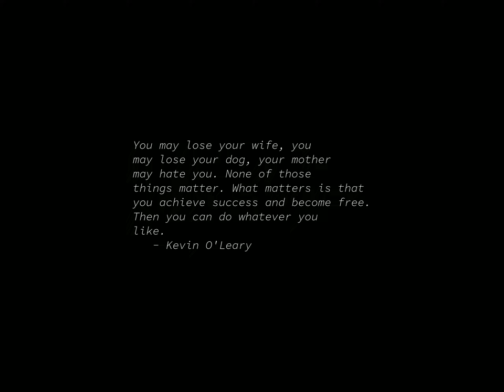Sunrise Time-lapse: Friday, June 21, 2024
On this day:
   Berlin airlift begins, 1948
   Sun rises over Heelstone at Stonehenge
   Columbia records announces the first mass production of LP's, 1948
   Nikolai Rimsky-Korsakov dies in Lyubensk, Russia, 1908
   Alan Hovhaness dies in Seattle, Washington, 2000
   International Day of the Celebration of the Solstice
   International Day of Yoga
   Summer Solstice

Today's random fortune, quote, or snark:
"Protozoa are small, and bacteria are small, but viruses are smaller
than the both put together."